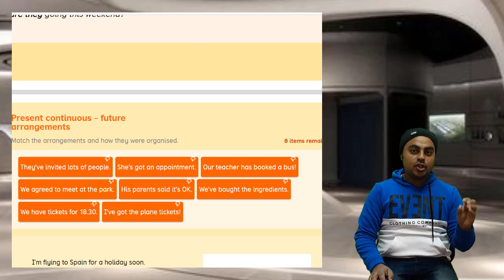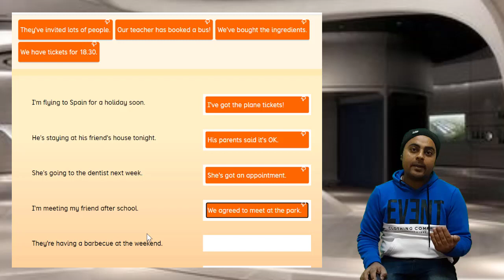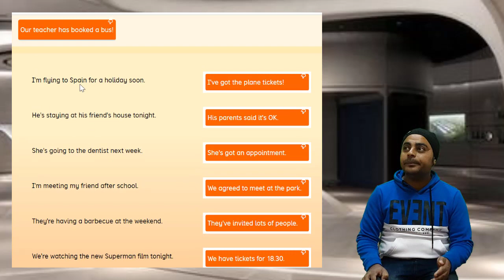الفرق بين المستقبل التام والمستقبل المستمر The future continuous tense and the future perfect tense